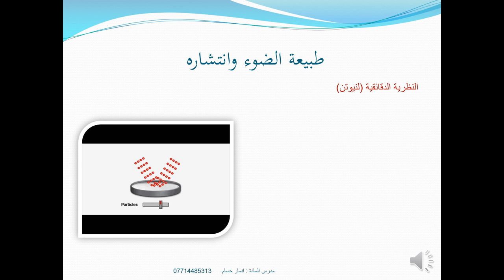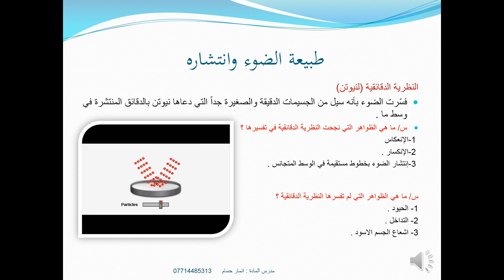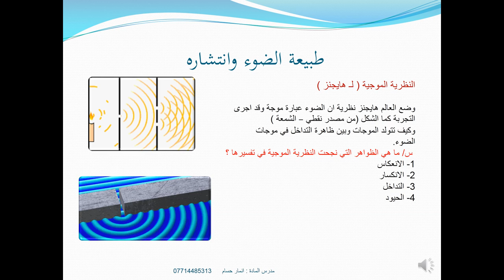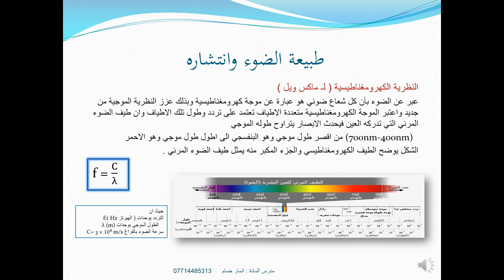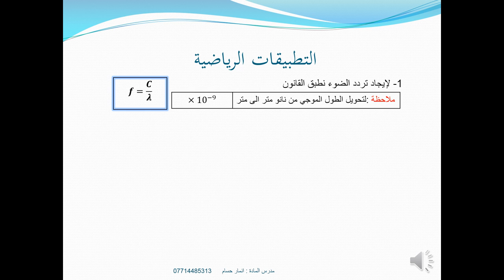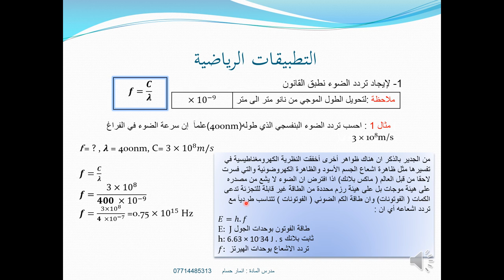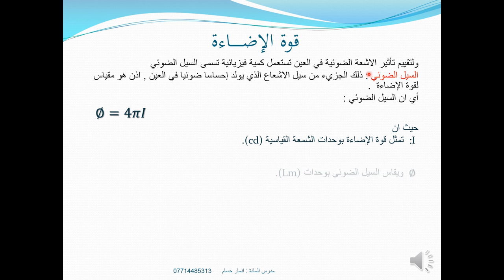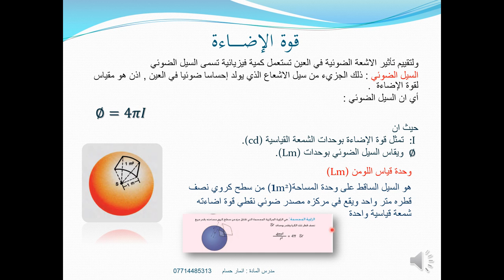فيزياء الفصل الخامس / الصف الرابع اعدادي